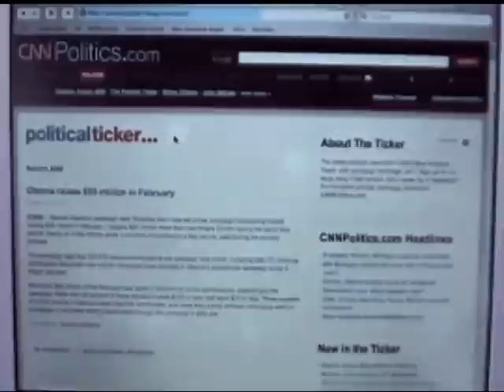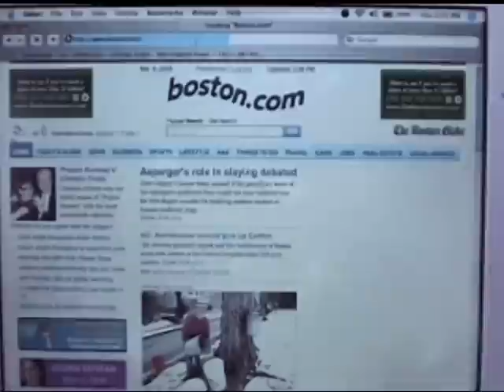Alaska Airlines Inflight Internet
Seattle-based Alaska Airlines will offer Aircell's Gogo Inflight Internet service on its entire fleet of Boeing 737 aircraft, the carrier announced Wednesday.